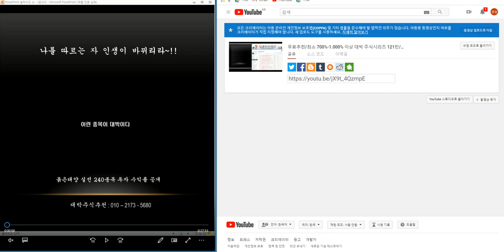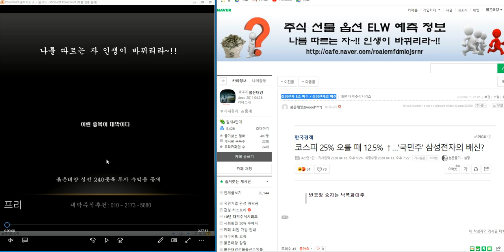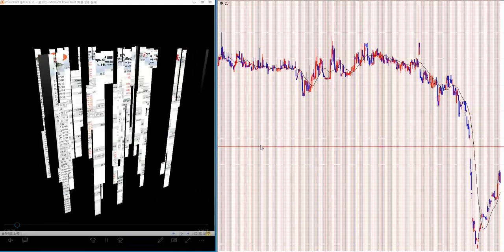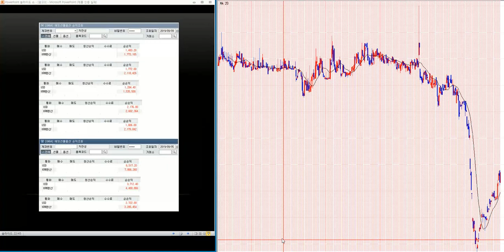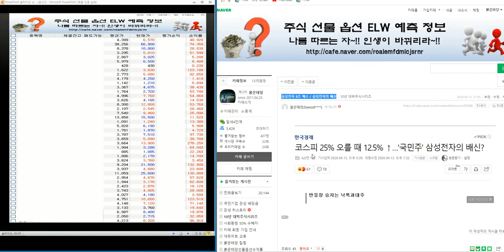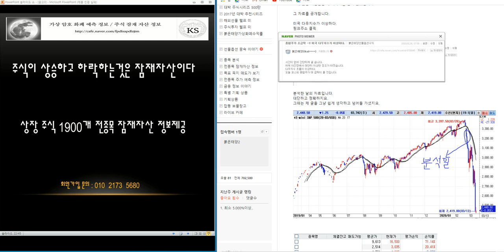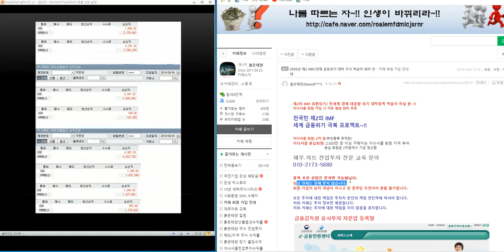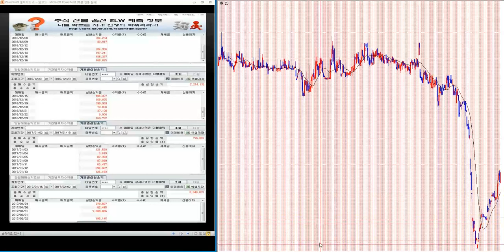무료추천/최소 600% 이상 대박 주식시리즈 122탄/제2의 IMF/ 세계 금융위기 극복 전국민 프로젝트~!!/삼성전자.코스피 분석